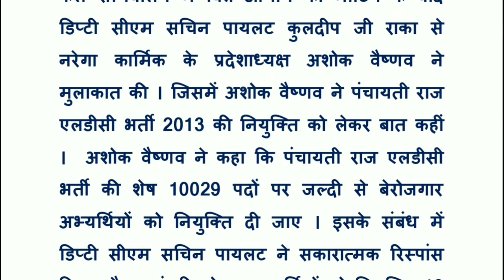पंचायती राज LDC भर्ती 2013 || Panchayti raj ldc bharti 2013 joining || LDC 2013 नियुक्त के आदेश जारी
पंचायती राज LDC भर्ती 2013 || Result & District Cut-off || 2019 में नियुक्ति कब तक मिलेगी